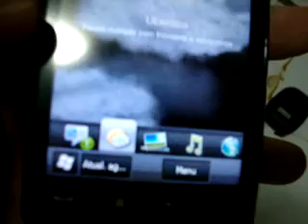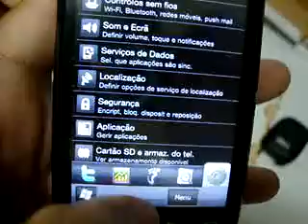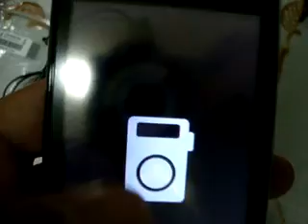ML 140532145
Video Migrado